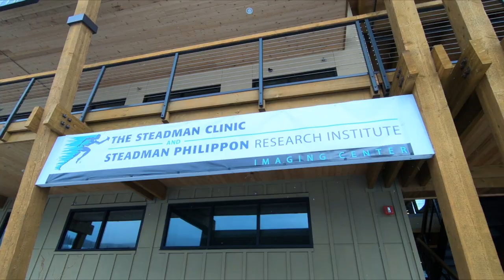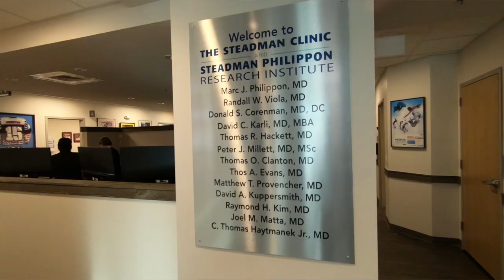Frisco Clinic New Location Grand Opening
The Steadman Clinic is thrilled to announce the opening of our new Frisco Clinic and Imaging Center!